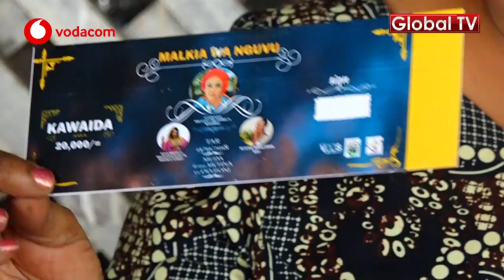Ujio wa Tamasha la MALKIA WA NGUVU 2018